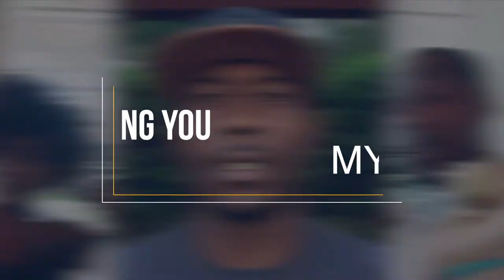Survivor's Remorse & Lime Bike Infestation